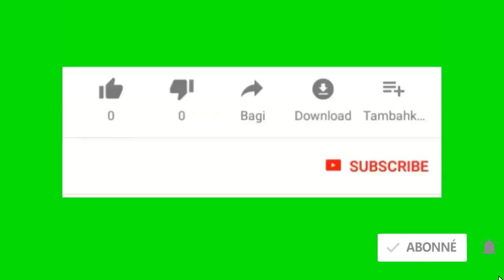Anba Kod: Lapolis en Haiti resevwa nan Men republique Dominicaine asasen Lorteus